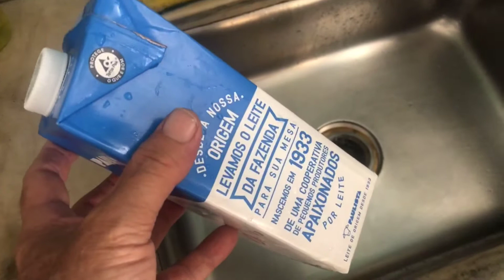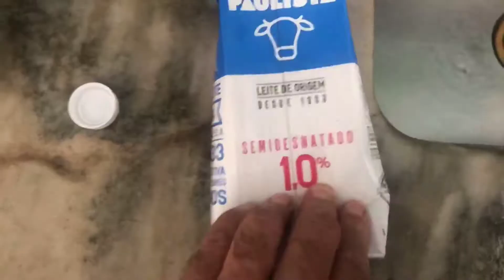Lavem as caixinhas, garrafas plásticas, latas, vidros antes coloca-las no lixo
Caixinhas e garrafas de leite reciclaveis